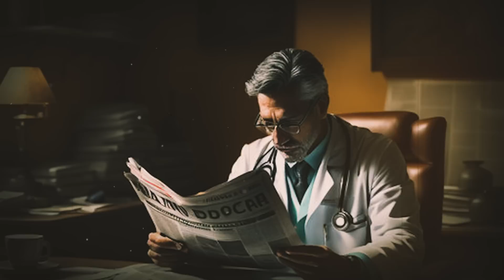A Case Almost too Gruesome to Mention | offbeat podcast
Our outher Best Stories